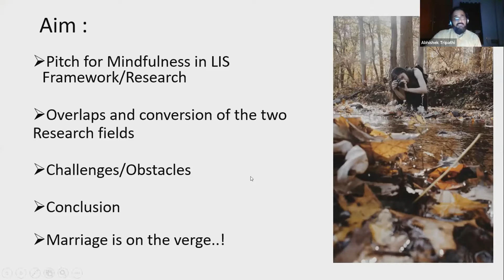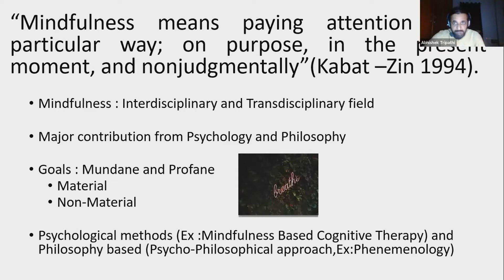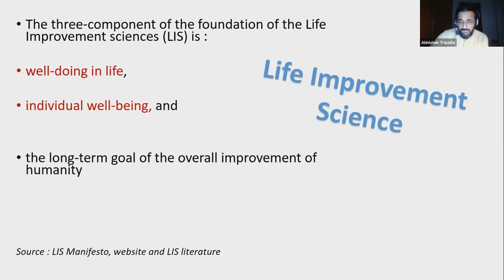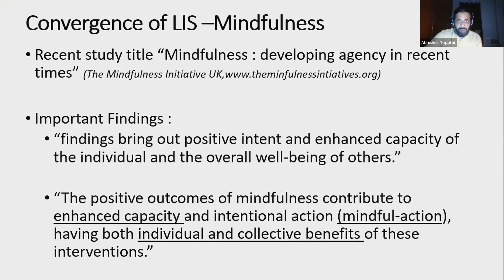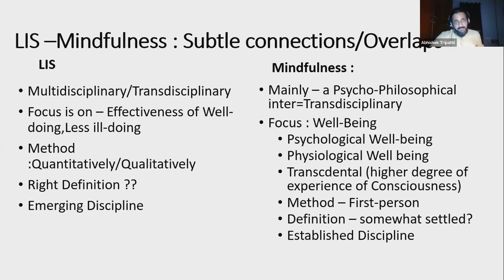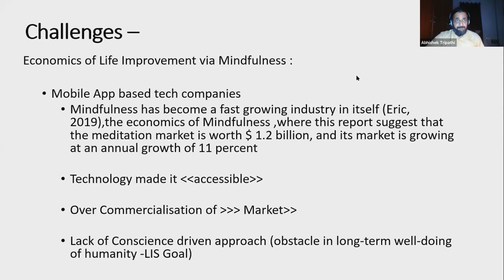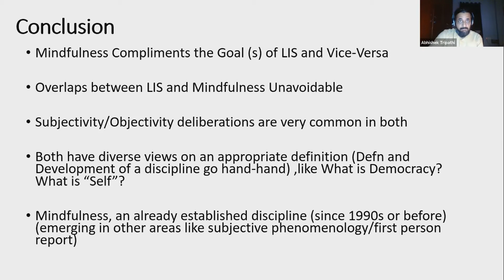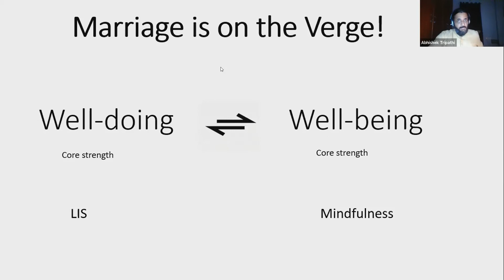Mindfulness: Underlying Thread of Life Improvement Science – Abhishek Tripathi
Talk given at the 2021 Life Improvement Science Conference

Title: Mindfulness: Underlying Thread of Life Improvement Science

Speaker: Abhishek Tripathi

Abstract:
The three-component which forms the foundation of the Life Improvement sciences (LIS) is well-doing in life, individual well-being, and the long-term goal of the overall improvement of humanity. LIS works as the intersection of the psychological and socio-cultural dynamic of self and others (society). The philosophical understanding of self and others is described differently in eastern and western traditions of philosophical thoughts and ideas; Eastern tradition's philosophy of self initiated at the mundane level of embodied self and seeks higher non-embodied self goals. Psychological research has shown ample evidence that mindfulness-based interventions and Mindfulness-based meditation factors psychological well-being. Mindfulness can be defined as "mindfully living in the moment, a purposeful way in the present, and non-judgmentally." There is ample evidence that the mindfulness factors positively contribute to well-being. Mindfulness interventions in some clinical cases reduce depression, stress, and some empirical research has positively affected patients suffering from some more severe ailments. Mindfulness-based research has demonstrated that Mindfulness-based practices help achieve results in both clinical and non-clinical environments. The recent Mindfulness research findings bring out positive intent and enhanced capacity of the individual and the overall well-being of others. The positive outcomes of mindfulness contribute to enhanced capacity and intentional action (mindful-action), having both individual and collective benefits of these interventions. It demonstrates that mindfulness is an underlying thread for increasing well-doing, personal growth, and mindfulness can help reduce the ill-doing as it invokes both the embodied and non-embodied selves.
There is a conversion of foundational concepts of LIS and mindfulness, well-doing to well-being or vice-versa, that connects LIS and Mindfulness in a very subtle way. The short talk aims to create a scope for mindfulness in the schemes of LIS research; mindfulness-based interventions help improve the subjective well-being of an individual and society.

Speaker Bio: Abhishek Tripathi graduated from Nalanda University, India studying Yoga Philosophy, Philosophy of mind, and consciousness studies. He is currently a Ph.D. student in Cognitive Psychology and Science at Sapienza Università di Roma, focusing on meditation, contemplative science, and consciousness research. Abhishek explores the body and mind intersection and its references in Sanskrit and Buddhist texts and in western psychology, especially, the Jungian psychology.